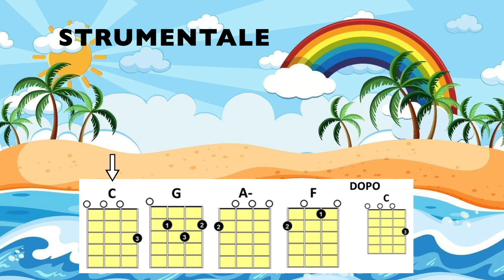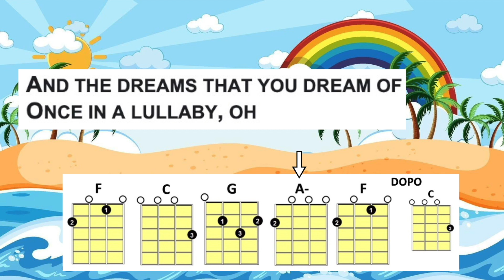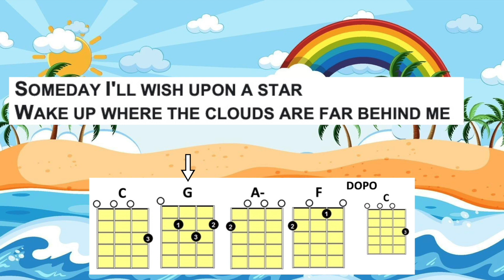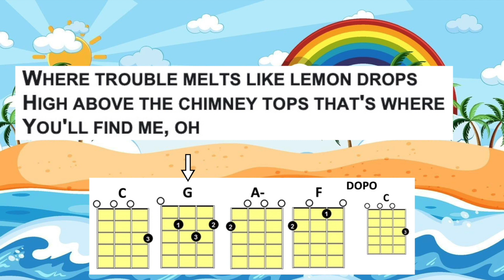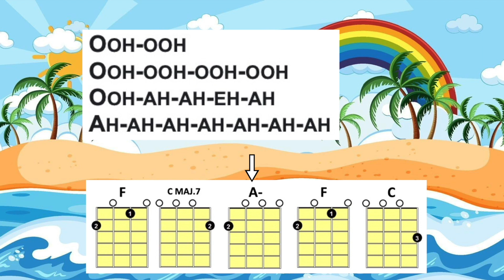SOMEWHERE OVER THE RAINBOW(Israel Kamakawiwoʻole)- UKULELE PLAY ALONG EASY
This play along has been modified for the success of elementary students while maintaining the harmonic integrity of the song.
PROGETTO UKULELE IN CARTELLA BY Maestro CESARE
PER USO DIDATTICO